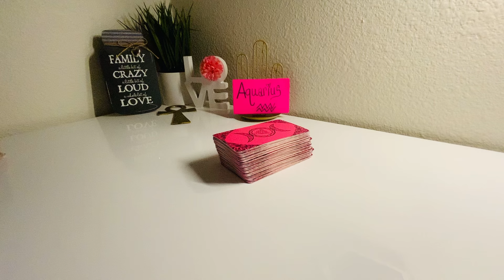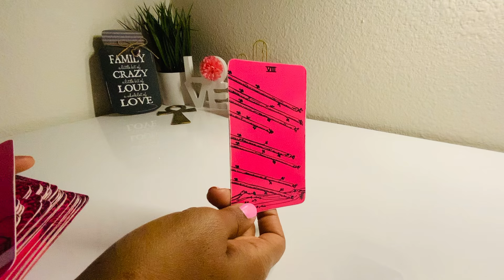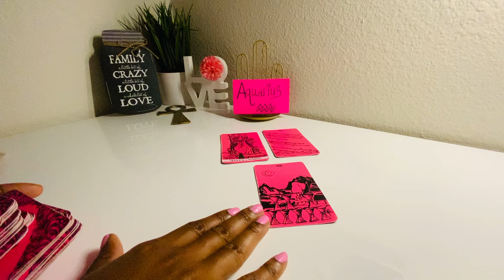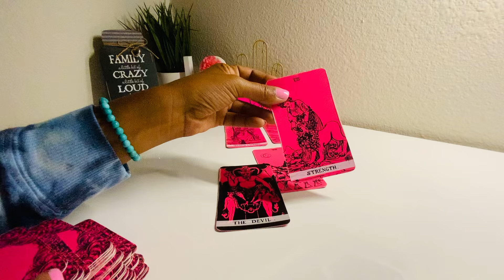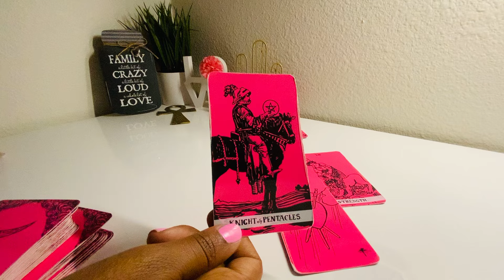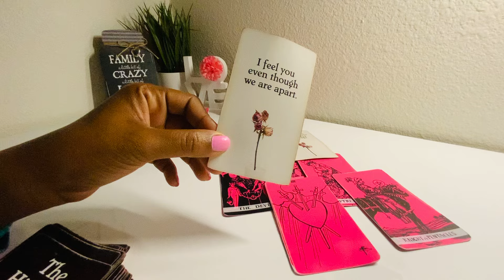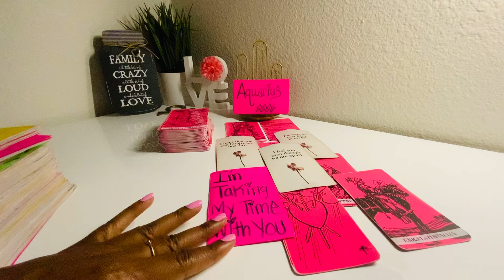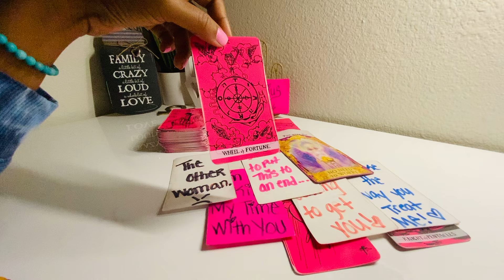AQUARIUS♒️WE NEED TO TALK!👀ITS TIME TO PUT THIS SITUATION TO AN END😤THE TRUTH IS OUT NOW🤷🏽‍♀️